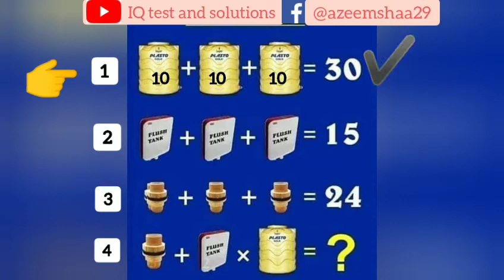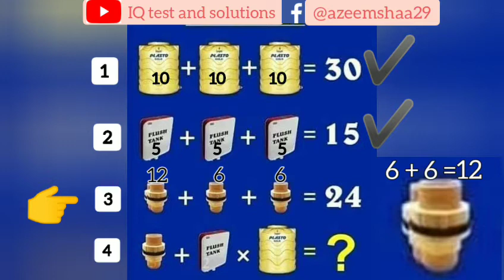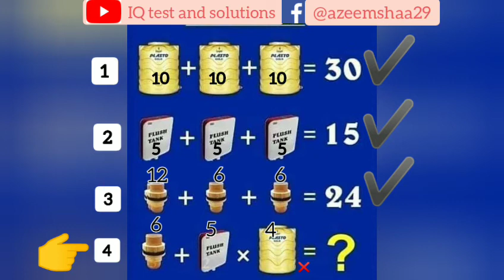IQ test and solutions, Question and answer, Improve your and children's brain.